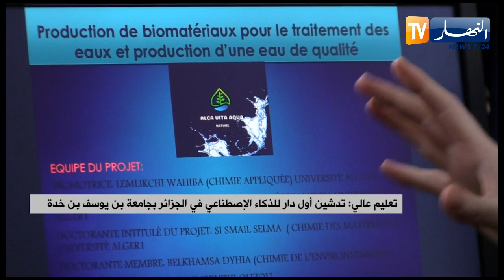تدشين أول دار للذكاء الإصطناعي في الجزائر بجامعة بن يوسف بن خدة